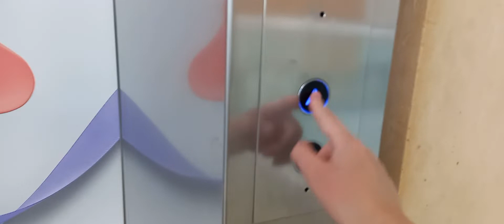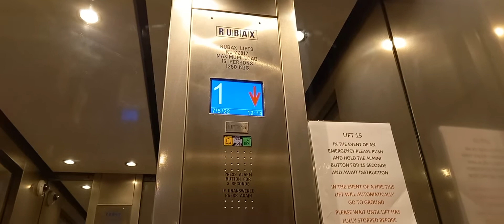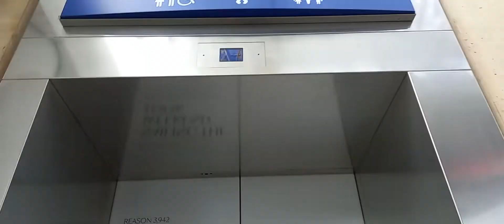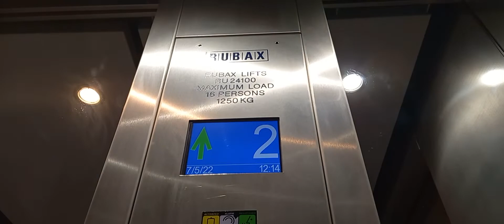Not a bad mod!! (1997/2020) Otis 2000H Modded by Rubax lifts at Cribbs Causeway The Mall in Bristol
These lifts didnt actually last till 2020, The first one was built in 1997 and modded in 2020. The second one was built in 1997 and modded in 2012 by Kone then 2020 by Rubax. I couldnt fit this in the title because it got too long.
First lifts information:
Floors: 3 (0, 1, 2)
Capacity: 16 Persons/1250 kilograms
Built: 1997
Modernised: 2020 by Rubax
Serial Number: RU22817 (Formerly 78NW1963 as Otis)
Second lifts information:
Built: 1997
Modernised: 2012 by Kone
Modernised again: 2020 by Rubax
Serial Number: RU24100 (Formerly 78NW1962 or 78NW1964 as Otis and 11369323 as Kone)
Filmed: Today